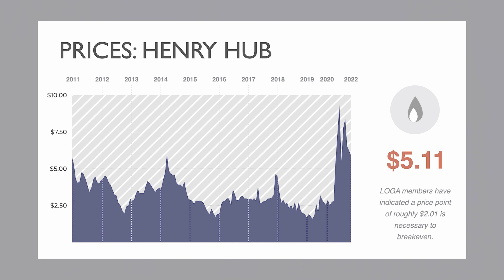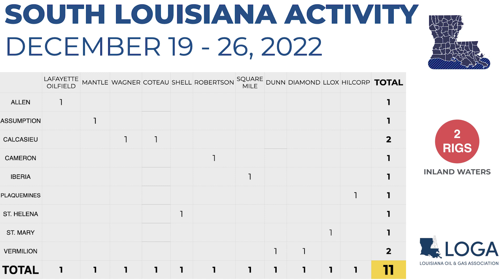Drilling Report 12.27.22: 11 rigs in South Louisiana